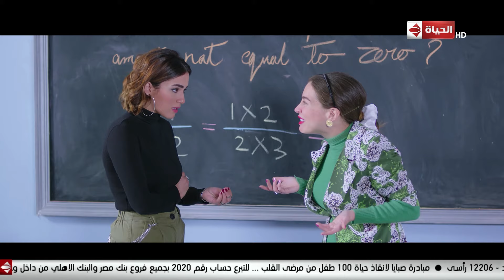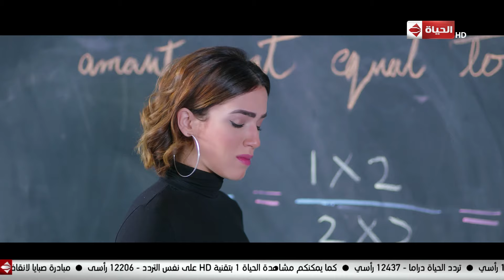بيسة جابت "بولة" من مدرسة "أبو أتاتة" الإعدادية ودخلته المدرسة بتاعتها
مسلسلات رمضان 2019 - مسلسل البرنسيسة بيسة - مي عز الدين
تدور الأحداث حول دور مي عز الدين بتجسيد شخصيتين في المسلسل، الأولى شخصية بيسة وهي فتاة شعبية تعمل في مجال الأفراح والتي ترث مدرسة من عمها الذي يعيش في إيطاليا كما يظهر شخص يدّعى أنه ابن عمها وأحق بالميراث، لتدور بعض المفارقات الكوميدية، والشخصية الثانية هي الجدة التي تعيش مع بيسة وبشكل كوميدي تفرض إتاوات على أهل المنطقة وتفكر الأسرة في وضعها بدار مسنين.
بطولة : مي عز الدين
يشارك في المسلسل : بوسي - أمير المصري - محمد أنور - حسام داغر - ليلي عز العرب - حجاج عبدالعظيم - ايمان السيد
إخراج : أكرم فريد
تأليف : فاروق هاشم - مصطفي عمر
إنتاج: سينرجي - تامر مرسي